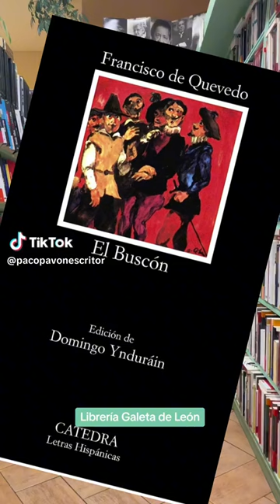FRANCISCO DE QUEVEDO - EL BUSCÓN